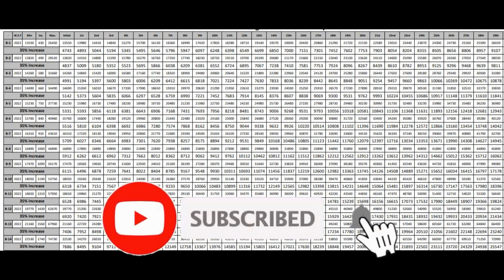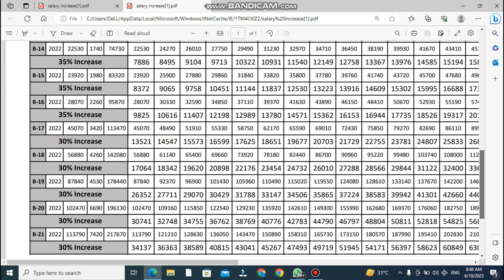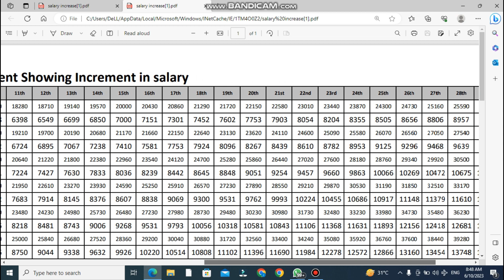How to Calculate Basic Pay Scale Increment Quickly and Easily || Basis Pay || Budget 2023 || Chart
If you're looking to learn how to calculate basic pay scale increment quickly and easily, look no further! In this video, we'll walk you through the steps necessary to calculate basic pay scale increment and help you get an idea of your projected salary in the future.

Basic pay scale increment is an important calculation that you need to make if you're looking to calculate your overall pay packet. By learning how to calculate basic pay scale increment, you'll be able to get a better idea of your salary potential in the future and make informed decisions about your salary budget. so be sure to watch this video and learn how to calculate basic pay scale increment!
Cover Topic:
1- how to calculate basic pay scale
2-basic pay scale increment
3- how to calculate basic pay scale increment via formula
4- adhoc relief allowance
5- adhoc relief allowance 2023